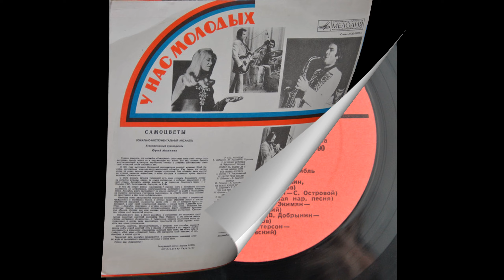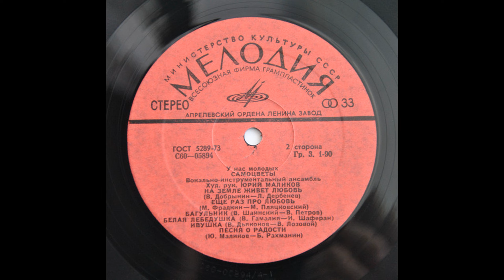Самоцветы – У Нас Молодых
Лейбл: Мелодия – С60-05893, Мелодия – С60-05894
Формат:   Пластинки, LP, Album, Red Labels
Страна: USSR
Дата релиза:   1975
Жанр: Rock
Стиль: Beat

А0  00:00   Конверт
A1  00:15  У Нас, Молодых
Lyrics By – В. Харитонов*
A2  02:18  У Деревни Крюково
Lyrics By – С. Островой*
A3  06:09  Пойду Ль, Выйду Ль Я
Written By – Русская Нар. Песня*
A4  08:14  Вся Жизнь Впереди
Lyrics By – Р. Рождественский*
A5  11:31  Не Цветы Твои Люблю
A6  14:56  Синица
Lyrics By – М. Пляцковский*

B1  18:53  На Земле Живет Любовь
Lyrics By – Л. Дербенев*
B2  21:26  Еще Раз Про Любовь
B3  24:33  Багульник
Lyrics By – В. Петров*
B4  27:32  Белая Лебедушка
Lyrics By – И. Шаферан*
B5  29:54  Ивушка
Lyrics By – В. Лозовой*

Участники  записи:
Leader – Юрий Маликов

Производитель грампластинки – Апрелевский Завод Грампластинок

Red labels

Матрица / внутреннее кольцо (Side A Runout, Stamped): С60-05893/4-1
Матрица / внутреннее кольцо (Side B Runout, Stamped): С60-05894/4-1
Другое (State Standard): ГОСТ 5289-73
Другое (Repertoire Group): Гр. 3
Другое (Price On Labels): 1-90
Другое (Article): Арт. 36-9
Другое (Retail Price): Цена 2 руб. 15 коп.

               Запись оцифрована с использованием следующего оборудования:
                               Проигрыватель винила: Technics SL 1301
                                                         Картридж: Audio-Technica VM540ML
                                      Фонокорректор ММ: Prophetmaster Audio
                                     Цифровой рекордер: KORG MR-2000S
                                            Аудиоинтерфейс: TC Electronic Impact Twin